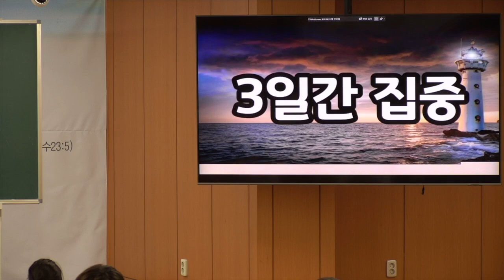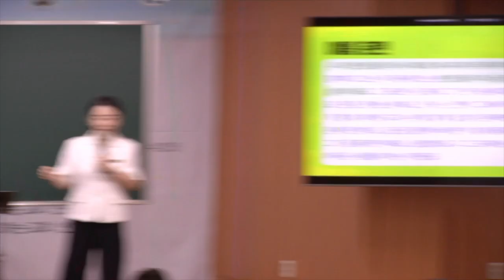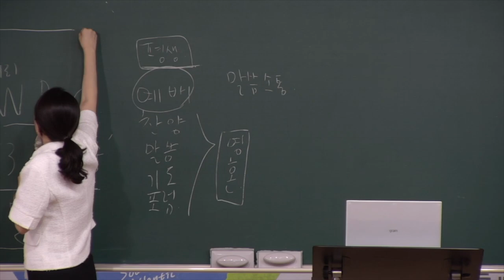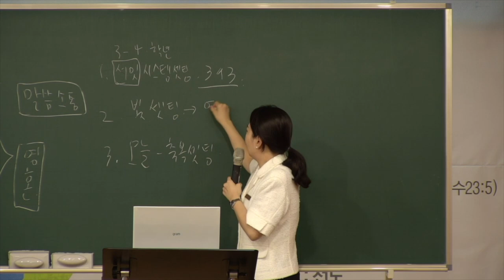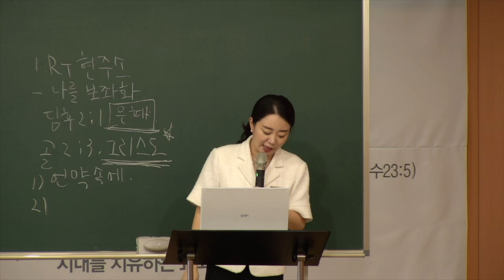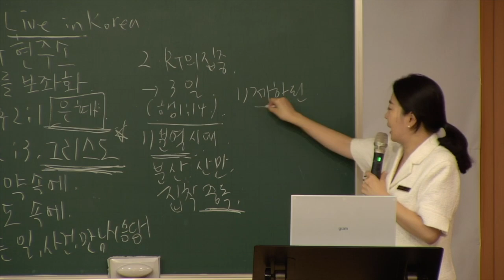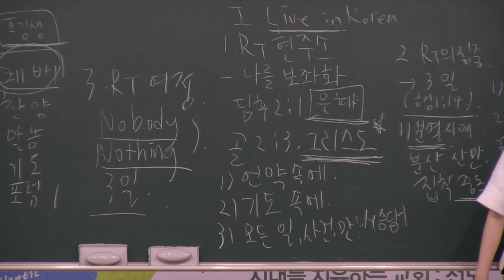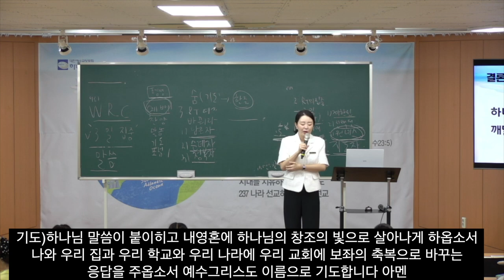20220731 대구 하나교회 초등부예배 “렘넌트의 24- 위로 부터 주시는 영적인 힘”(이사야40:31) - 김민정 전도사님